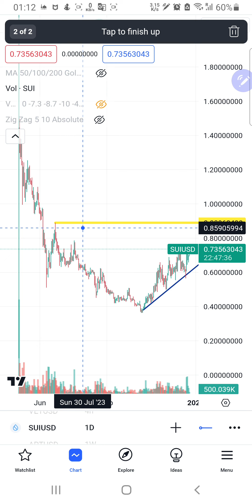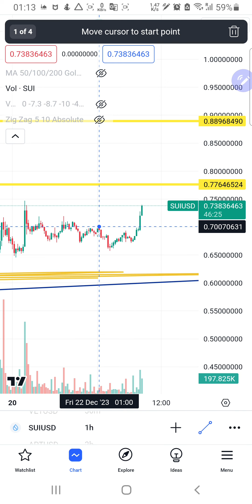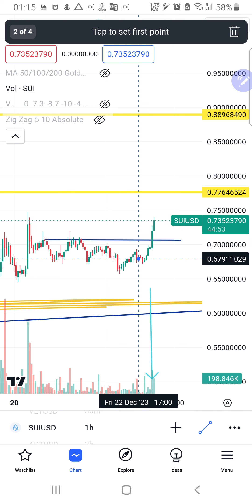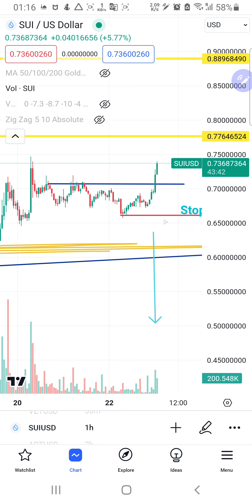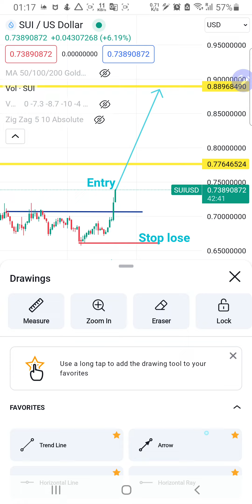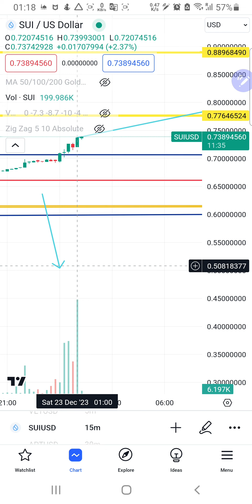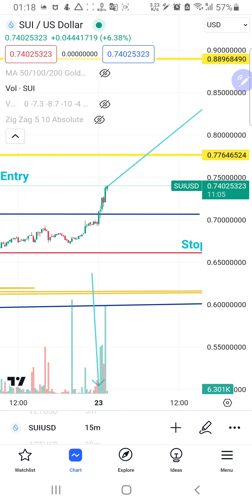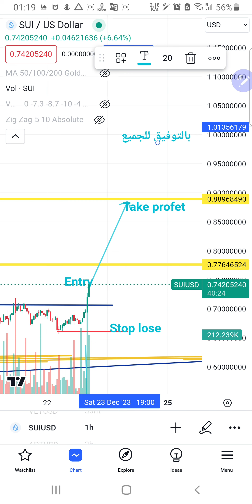فرصة شراء في عملة SUI/USDT # الدخول بعد الإغلاق فوق 0.74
المرجوا عدم المخاطرة بمبلغ كبير. بالتوفيق للجميع